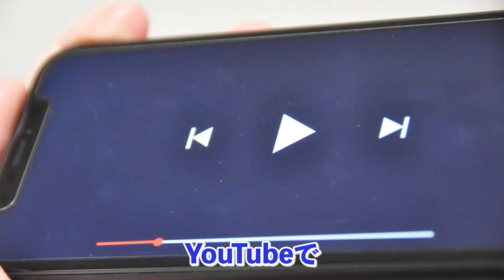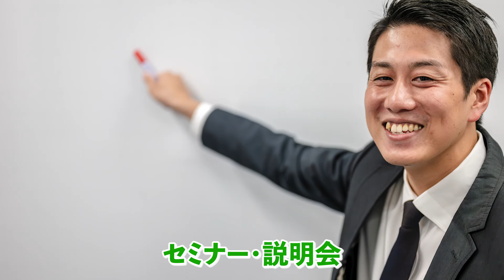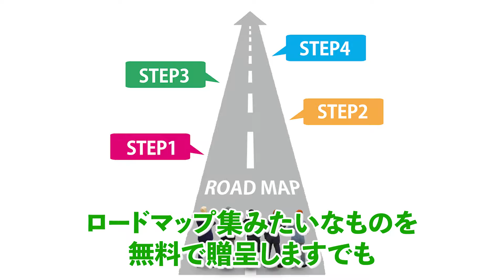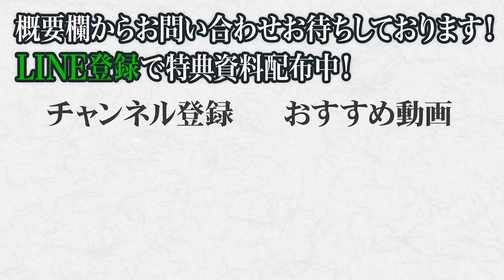フランチャイズ加盟店の集客は不動産業界に学べ！？加盟が止まらなくなる最新Web集客方法とは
フランチャイズ加盟獲得方法はポータルや展示会はもう古い！
広告運用のプロ井上が語る、新しいフランチャイズ集客方法とは？

▼井上へのご相談は下記のフォームから

▼井上の強みや実績をまとめた紹介ページはこちら

▼広告運用ガイドラインを受け取りたい方はこちら

▼SEO・動画編集・プログラミングのスクールはこちら

▼目次
00:00 オープニング
01:19 不動産投資とFCの共通点
04:05  従来と異なる広告手法
07:37 セミナー参加率を上げる方法
11:21 ウェビナーの有用性
14:35 よくあるダメな事例

・個人向けビジネスの最新マーケティング手法を解説【不動産投資、保険、投資信託…etc】
・新サービス開始のお知らせ【定額制Webマーケティング支援『マキトルくん』のご案内】

井上貴裕
岩野圭佑